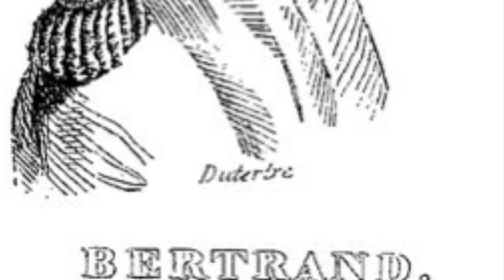Le Mémorial de Ste. Hélène, Tome 7, 339-344.